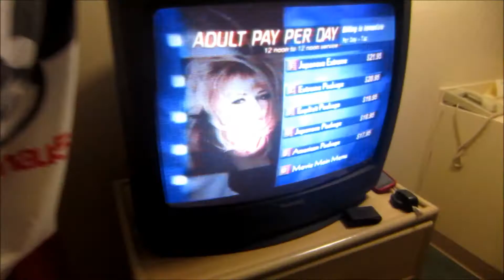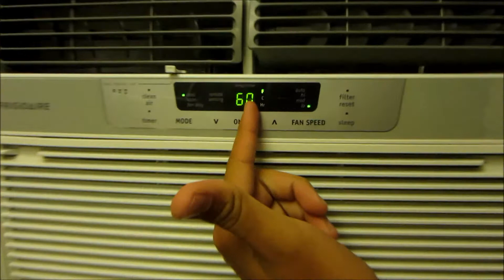Pagoda Cribs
When we were cruising it up in states for volleyball we decided to make a MTV Cribs style video for our hotel room that we were staying in! haha so enjoy it yo!
Songs Used
Stay Fly- Three 6 Mafia
Bitch Don't Kill My Vibe- Kendrick Lamar